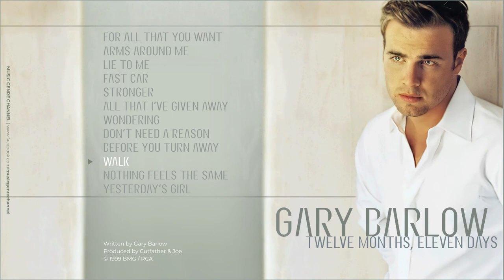Gary Barlow - 12 Months, Eleven Days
I do not own some contents included on this video.